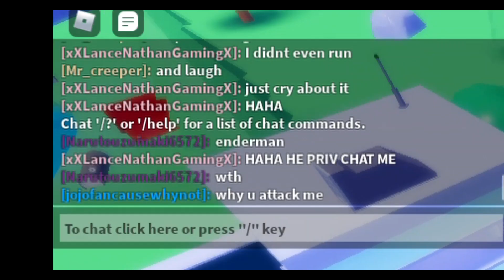DTW trolling! Stands Awakening!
ah bro this was to funny, i had a great time making this too.
-socials-
Jujutsu Kaisen OP " Kaikai Kitan " (TRAP REMIX)
Dedede’s Royal payback